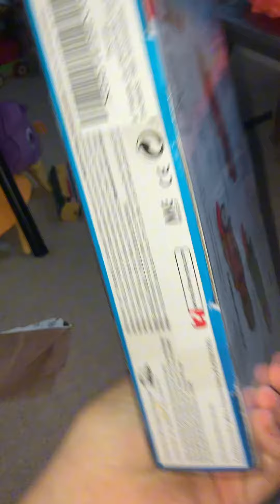Trackmaster evolution 75th anniversary celebration Thomas undboxing